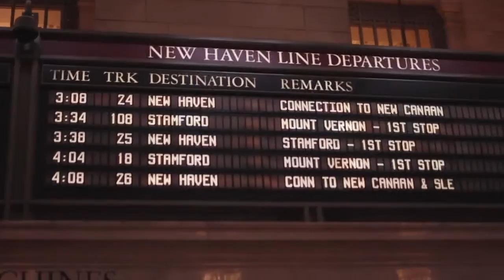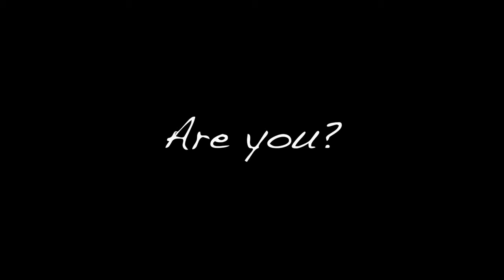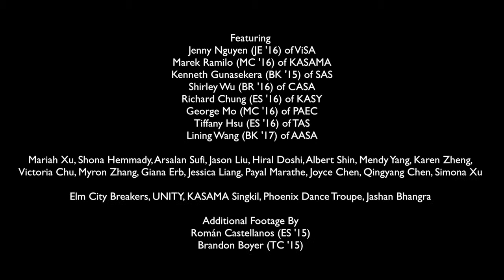Connect. Celebrate. Renew.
Inaugural YALE ASIAN ALUMNI REUNION April 11 - 13, 2014
Shared Memories, Future Journeys
Celebrating 160 Years of Asian Alumni at Yale